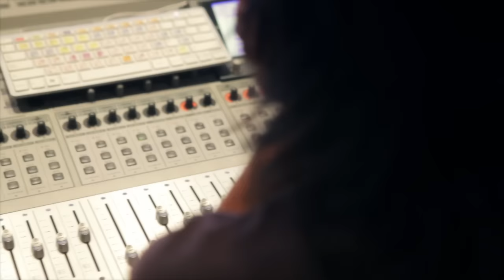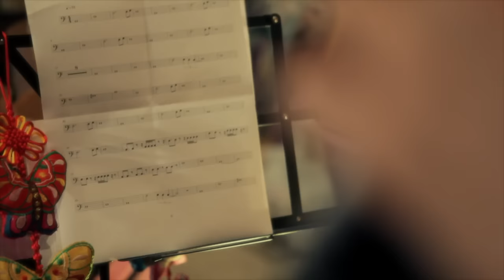El reloj - Lucía Díaz de Vivar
"El reloj" Primer adelanto del cd "Eterno interín
Lucía Díaz de Vivar | voz y composición
Eloy Notario | guitarra
Rodrigo Rizzitano | contrabajo
Inti Jorge | batería

Realización de Santiago Lofeudo
Dirección de fotografía Mauricio Montaldi
Grabado y mezclado por Diego Mamaní
Eko Estudios, Vaqueros, Salta.
Masterizado por Andrés Mayo, BS. As.

DNDA Argentina 2015